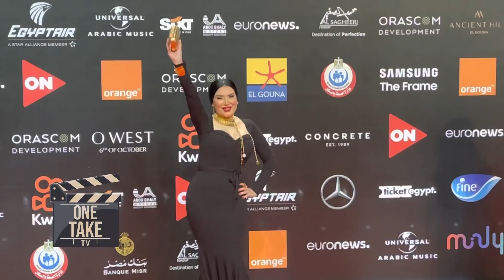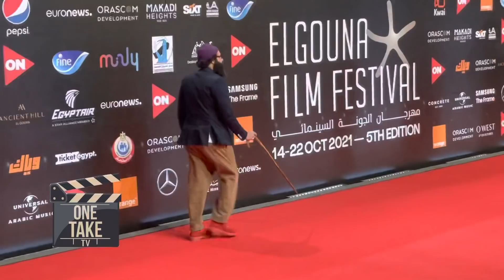وصول عبير صبري باطلالة ساحرة سوداء في سادس ايام مهرجان الجونة السينمائي gff21